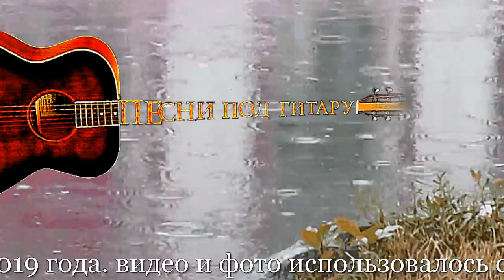Осень августовским днём (ВНИМАНИЕ!!! ДЕБЮТ) - Алексей Доктор Леший - бард